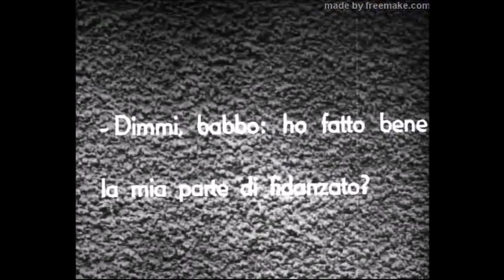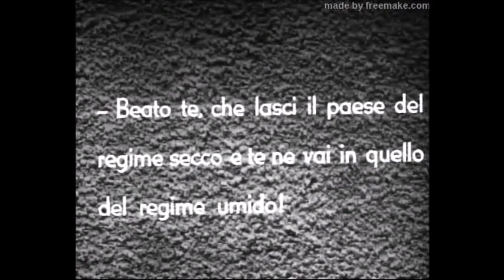Napoli che canta 1930